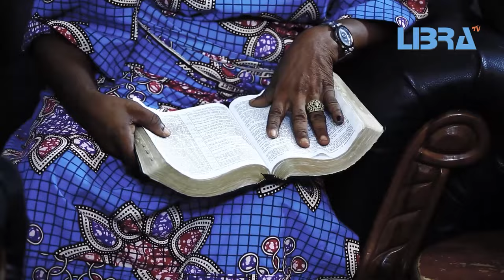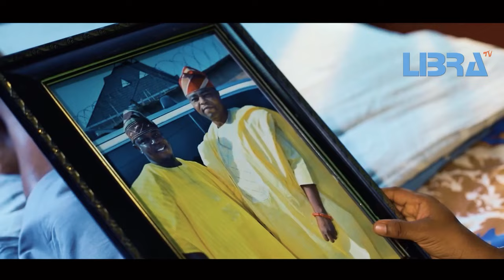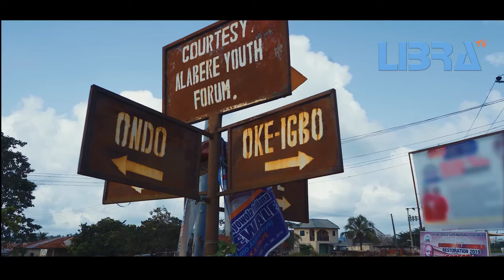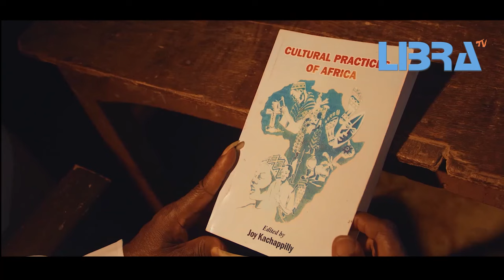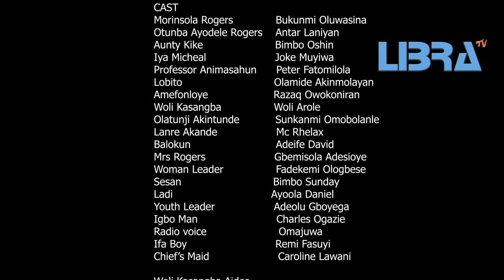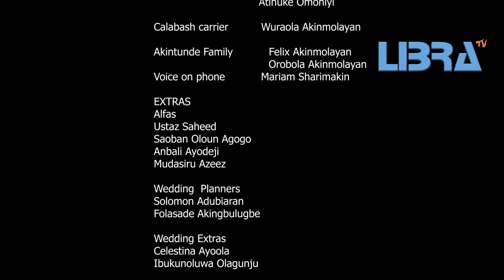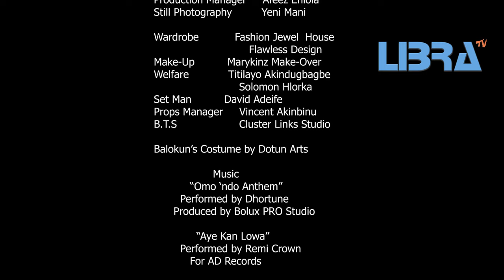BALOKUN Latest Yoruba Movie 2021 Bukunmi Oluwasina|Antar Laniyan| Bimbo Oshin|Woli Arole|Joke Muyiwa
Balokun tells a beautiful African story, setting her traditional belief with modernity. Captured in the beautiful city of ONDO.
Starring Antar Laniyan, Bukunmi Oluwasina, Bimbo Osin, Peter Fatomilola, Woli Arole, Joke Muyiwa, Rasaq Owokoniran, Sunkanmi Omobolanle, Olamide Akinmolayan, Adeife David and many more